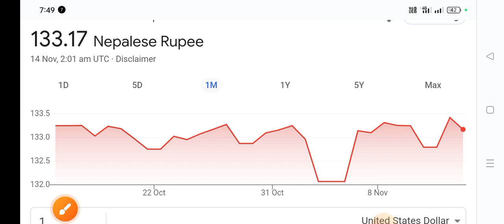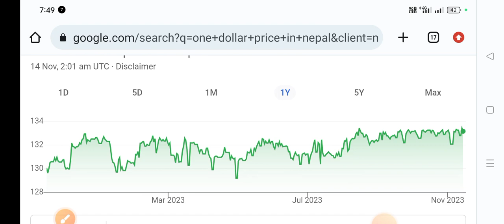one dollar price in Nepal, USD vs Nepali currency exchange rate toady, सौ डॉलर नेपाल में कितना रूपया